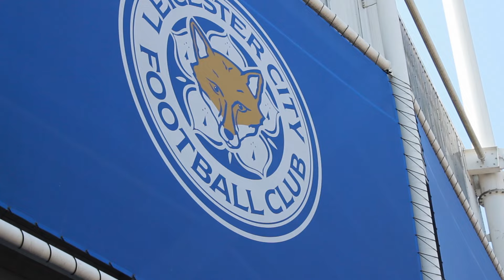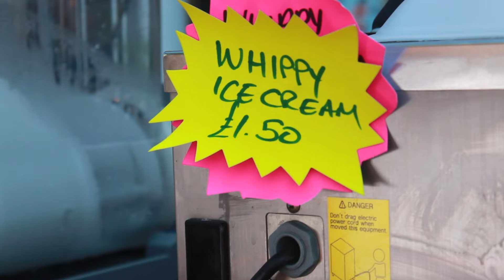LUST goes to the Riverside Festival 2016, Leicester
Footage taken of the Riverside Festival 2016 in Leicester, UK

Cinematography: Connor and Akseli
Editor: Akseli